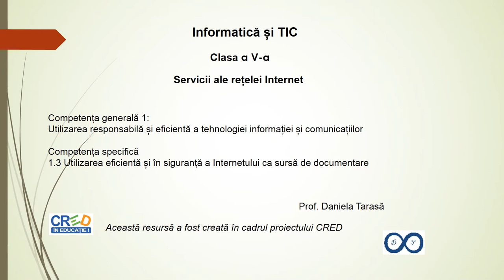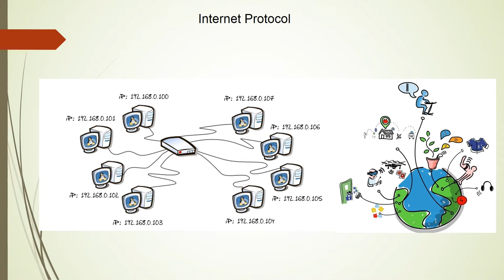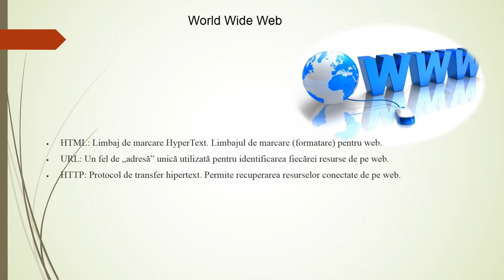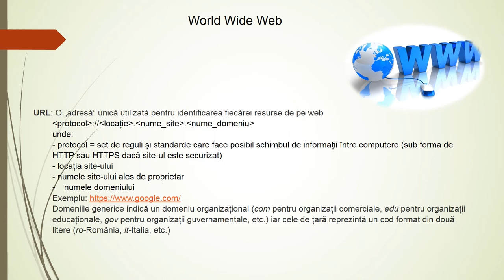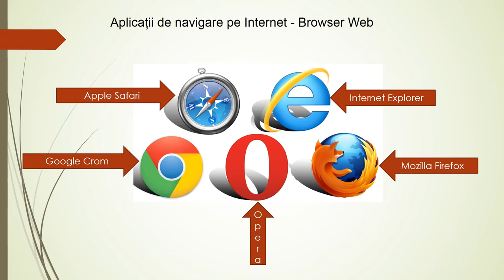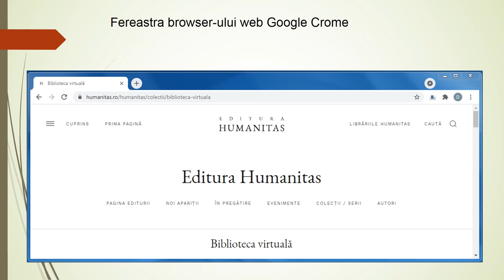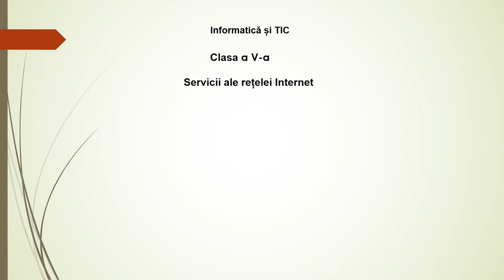Servicii ale rețelei Internet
Resursa este o prezentare în Power Point cu imagini inserate și explicate audio pentru descrierea rețelei Internet, explicarea termenului de adresă IP, prezentarea aplicației WWW, explicarea adresei URL, prezentarea celor mai importante aplicații de navigare pe Internet, prezentarea ferestrei browser-elor Google Crom și Internet Explorer.